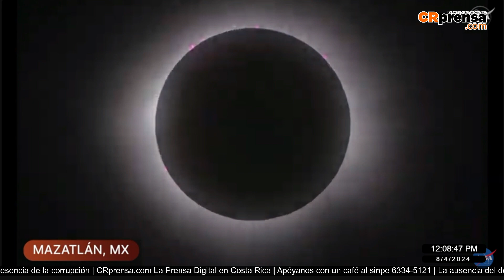El inicio del camino del eclipse: México da la bienvenida al espectáculo astronómico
Visítenos en CRprensa.com
Noticias, Nacionales, Internacionales, Política, Opinión y mas.